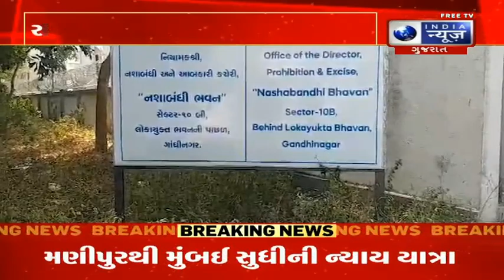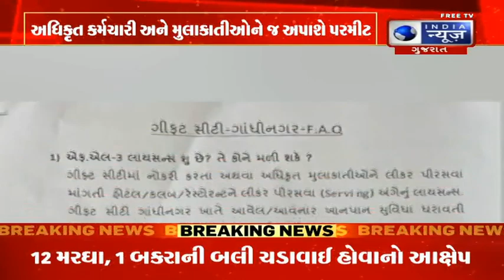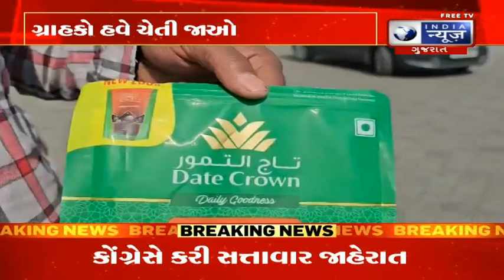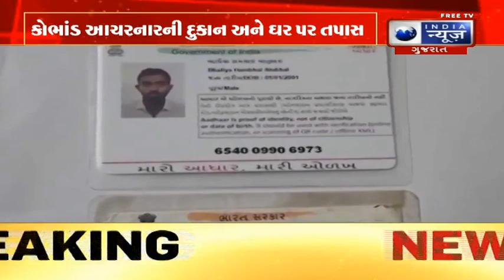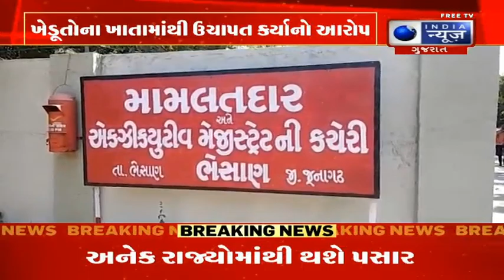આપણું ગુજરાત - India News Gujarat